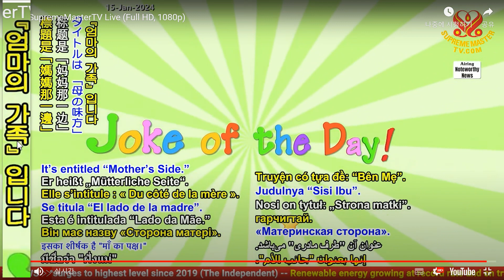[유머] 엄마의 가족 Joke "Mother's Side"